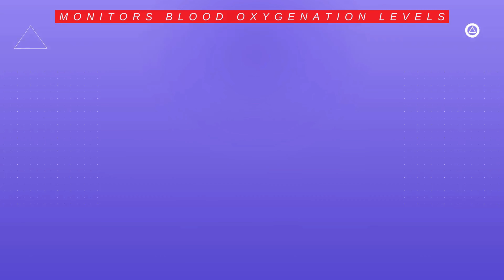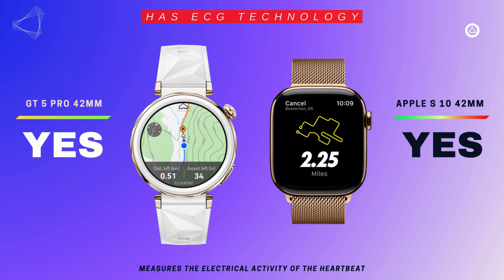Apple Watch Series 10 42mm vs Huawei Watch GT 5 Pro 42mm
HUAWEI WATCH GT 5 Pro 42 mm vs Apple Watch Series 10 (GPS+Cellular) 42mm Titanium Case

huawei watch gt 5 pro price
huawei watch gt 5 pro vs
huawei watch gt 5 pro
huawei watch gt 5 pro review
huawei watch ultimate
huawei watch gt 5 pro compare
huawei watch gt 5 pro buy
huawei watch gt 5 pro test
huawei watch gt 5 pro vs apple watch series 10
apple watch series 10 price
apple watch series 10 review
apple watch series 10 42mm GPS + CELLULAR
huawei watch gt 5 pro comparison
smartwatch comparison